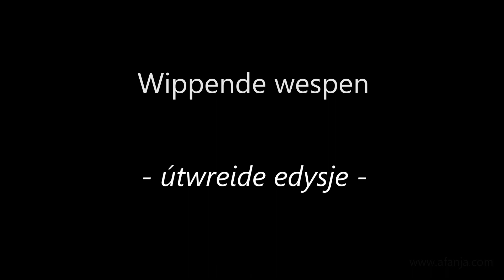Wippende wespen - de útwreide edysje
Eind juni stuitte ik tijdens een rondgang door de tuin op een paar niet alledaagse wespen. Op een blaadje dat op de regenton lag, werkten ze hard aan hun nageslacht. Ze gingen zozeer in hun voortplantingsdrift op, dat ze na enige tijd van het blad kukelden, waarna ze doorgingen op de regenton zelf.